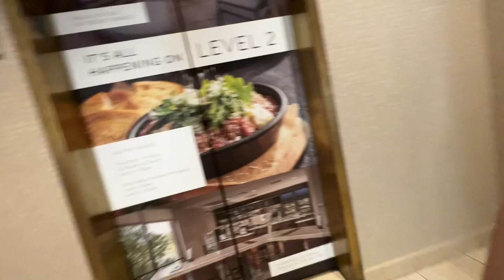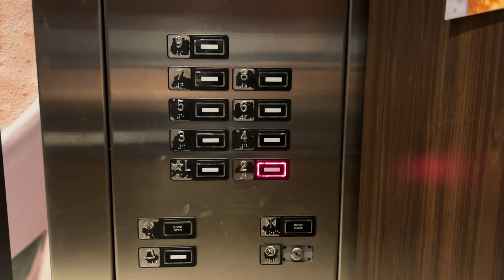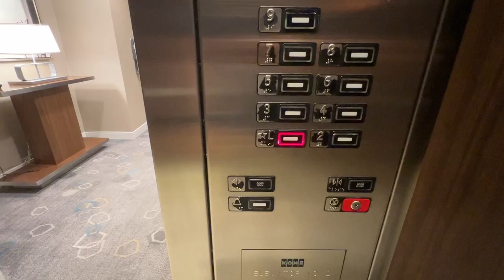KONE EcoSystem Elevators at Courtyard by Marriott, Gaithersburg MD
This is a great early 2000s Kone installation. The door ads are ugly though.